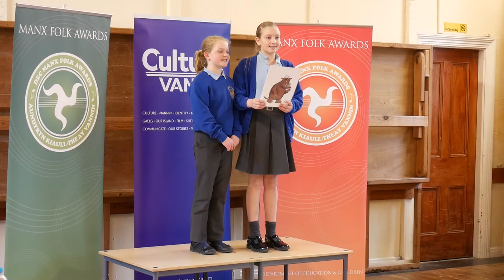Manx Folk Awards, 2018: Highlights from the Key Stage 1 & 2 Spoken Word Awards (Thursday)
Some of the highlights from the Manx Folk Awards 2018.
These highlights are from Thursday 29th March, covering the Key Stage 1 & 2 spoken word competitions.
This selection is made of all the prize-winners for whom film footage is available.

The Manx Folk Awards (Aundyryn Kiaull-Theay Vannin) are an informal set of competitions in traditional Manx music, dance and performance. Organised by Department of Education and Children, Culture Vannin and Manx National Heritage, the Manx Folk Awards are held the last week before the Easter holidays at the Douglas Youth Arts Centre and Trinity Church.

The footage for this film was captured by Ron Corkish.

This film has been edited by Culture Vannin.